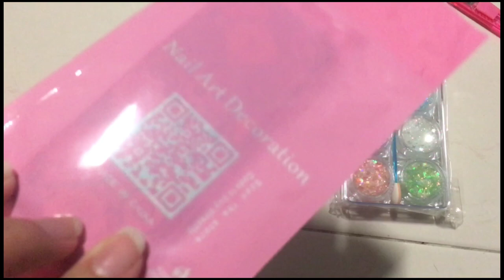Nail supplies haul #2 ~ chains⛓️, jewels 💎, butterfly stickers 🦋淘宝开箱！！美甲雪花贴纸❄️，金箔纸💰，星空纸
2nd haul with all nail art supplies,, honestly when I got the parcels and was opening them, my mum at the side asked me if I was planning to open a nail salon,, and then proceed to tell me to sell some items if I don’t use them.
很开心又来了一批美甲的小东西哈哈哈哈 很想试试做出一些新的作品💅🏼✨🎀😊